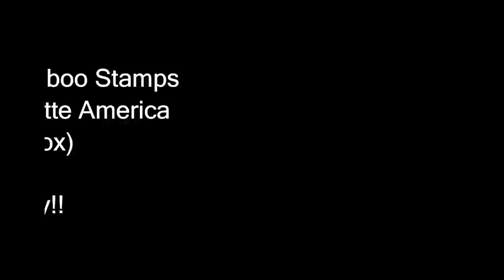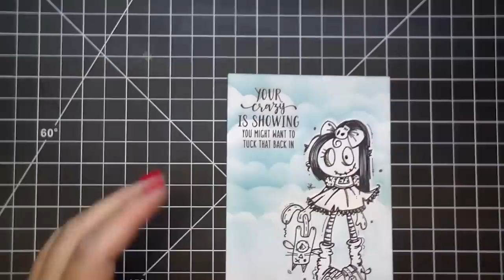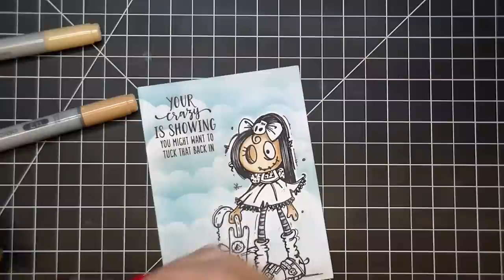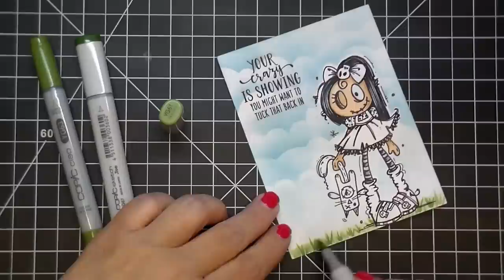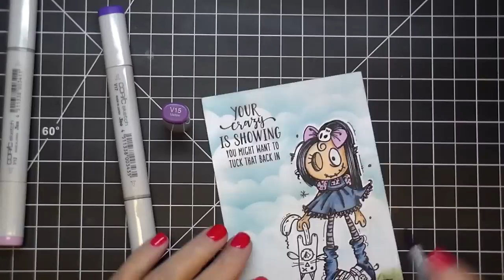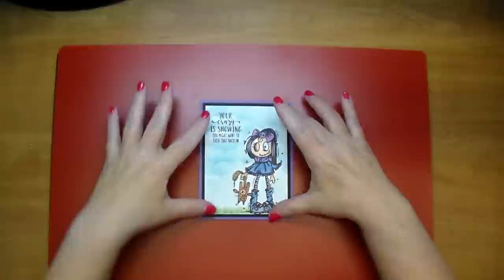Tuck your crazy back in card (start to finish with Copic coloring)